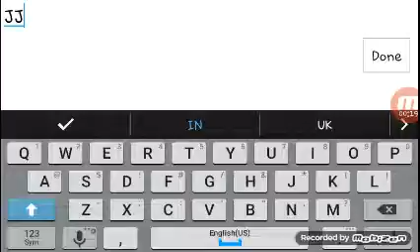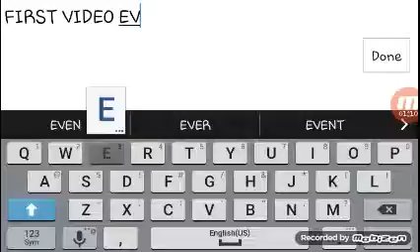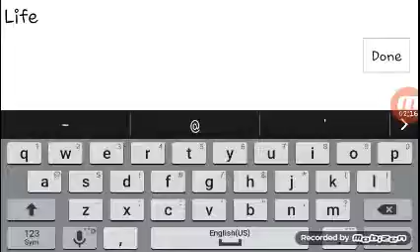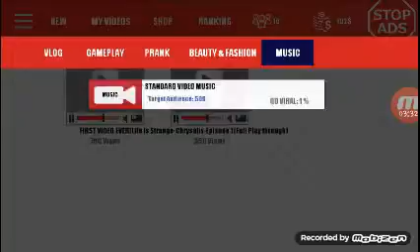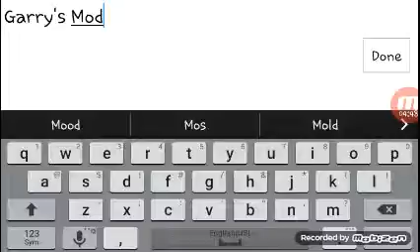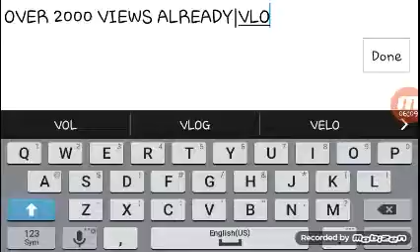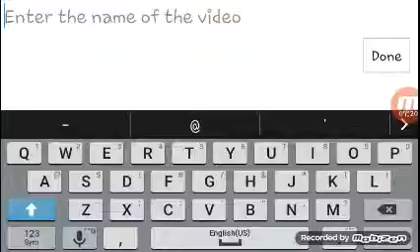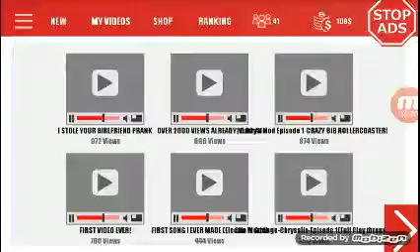Tuber Life-5000 VIEWS ALREADY-E1